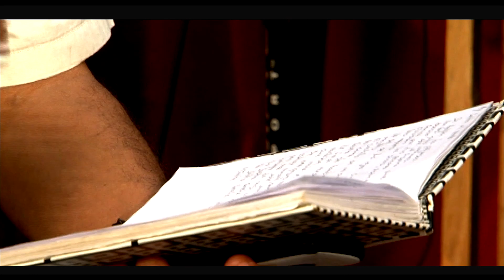𝙍𝙚𝙘𝙞𝙩𝙖𝙡 "𝙋𝙤𝙚𝙨í𝙖 𝙚𝙣 𝙘𝙤𝙣𝙘𝙧𝙚𝙩𝙤" 𝙐𝙣𝙖 𝙢𝙞𝙧𝙖𝙙𝙖 𝙥𝙤é𝙩𝙞𝙘𝙖 𝙙𝙚𝙨𝙙𝙚 𝙡𝙖 𝙘𝙞𝙪𝙙𝙖𝙙. ( 𝙎𝙚𝙨𝙞𝙤𝙣𝙚𝙨 𝘾𝙚𝙣𝙙𝙞𝙨)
𝙍𝙚𝙘𝙞𝙩𝙖𝙡
 "𝙋𝙤𝙚𝙨í𝙖 𝙚𝙣 𝙘𝙤𝙣𝙘𝙧𝙚𝙩𝙤" 𝙪𝙣𝙖 𝙢𝙞𝙧𝙖𝙙𝙖 𝙥𝙤é𝙩𝙞𝙘𝙖 𝙙𝙚𝙨𝙙𝙚 𝙡𝙖 𝙘𝙞𝙪𝙙𝙖𝙙.

Poemas
1-Textos del Libro “En el Vagón”
Intérprete: Mariajosé Escobar, ganadora de la mención honorífica del Premio Nacional de Poesía Paz Castillo.

2-Textos del libro “Pretextos y otros males"
Intérprete: Aracelis García

3-Textos del libro “De la manía de escribir en la tierra”
Intérprete: Joel Linares Moreno

4- Canción Pequeña serenata diurna. Autor: Silvio Rodríguez
Intérprete: Ricardo Linares

Participantes:
Aracelis García
Mariajosé Escobar
Joel Linares Moreno
Ricardo Linares. Vocalista-guitarrista

Ministerio del Poder Popular para la Cultura
Ministro
Ernesto Villegas Poljak

Viceministro para la cultura audiovisual

Sergio Arria

Producción Ejecutiva
Fundación Centro Nacional del Disco (CENDIS)

Presidente
Juan Pérez

Dirección Ejecutiva
Franck Bello

Producción artística
Lisdhe Ramos

Concepto
Alí Alejandro Primera

Andrés Moreno
Alcibiades Ochoa
Jhonatan Quinto
Javier Marin
Oswaldo Rodríguez
Osmariana González

Daniel Moros
Julio Moros Nuñez
Elena Quintero
Giovanni Buccella
Julio Moros
Producciones Moros en la Costa C.A

Fotografía
Flor Jazmín Perozo
Giovanni Buccella
Daniel Moros

Locución
Andrea Mier y Terán

Música Original
Javier Marín

Logística
Franck Bello

Apoyo logístico
Nelson González
María Hernández
Orlando Landaeta

Electricista
Alejandro Mier y Terán

Suministro de Servicio y Alimentos
Rosa Duque

Agradecimientos
    • Instituto de Artes Escénicas y Musicales (IAEM)
    • Canal Cultura Venezuela
    • Alba Ciudad 96.3 FM
    • A todas y todos los artistas que han participado en esta iniciativa de llevar música a nuestros pueblos
    •   Recital "Versos del concreto" una mirada poética desde la ciudad
Una producción del Ministerio del Poder Popular para la Cultura de la República Bolivariana de Venezuela a través del Centro Nacional del Disco. Caracas, Venezuela, mayo 2022